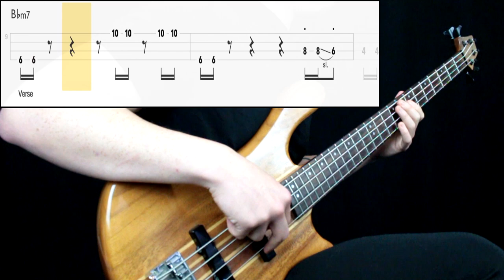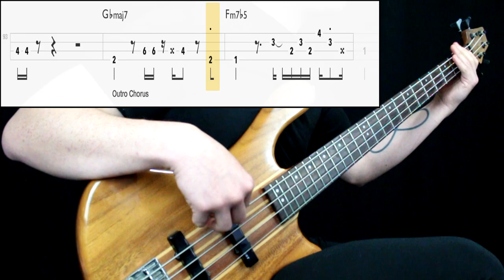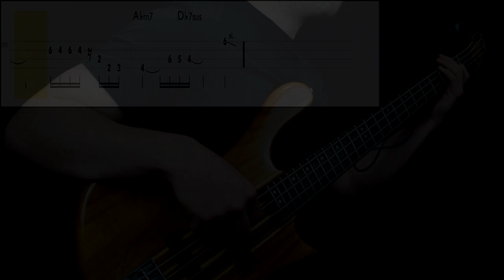Average White Band - If I Ever Lose This Heaven (Bass Cover) (Play Along Tabs In Video)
Bass Tone

- Bridge Action: Mid High
- Pickup Selection: Neck
- Pickup Tone: Full
- Finger/Pick Strength: Mid High
- Finger/Pick Shape: Sharp
- Other: Played on the neck pickup

Amp/Cab Tone

- Gain: -
- Bass: -
- Mids: -
- Treble: -
- Pedals: -

Mixing

- Other: -

Transcription Sources

- Isolated Track: No
- Live Videos: Yes (little info)
- Clips: No